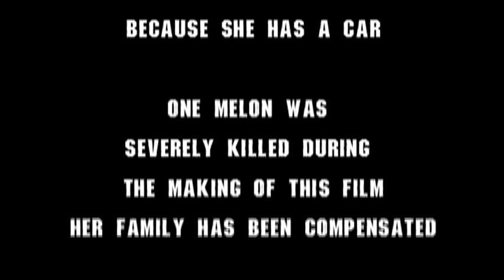Tits of War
Two simple country heroes fight off zombies in this critically acclaimed thriller/social satire.

Starring Jake Blandford & Joe Meares